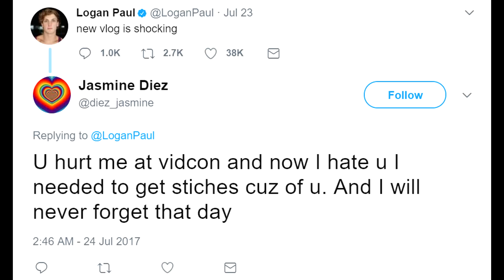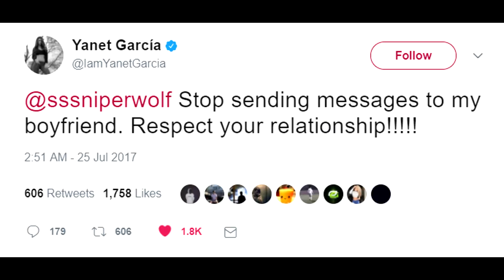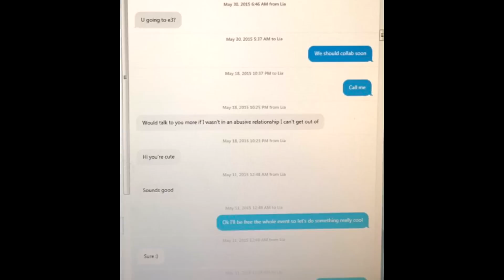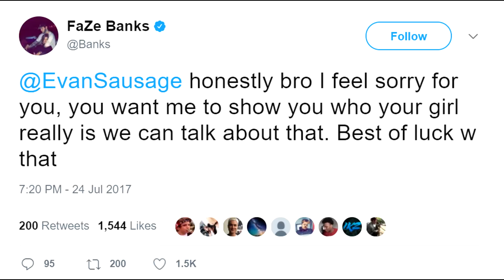Jake Paul SWATTED twice TODAY! DramaAlert Logan Paul EXPOSED! - FaZe Banks, Sssniperwolf , Censor!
►My Fidget Spinner Game!